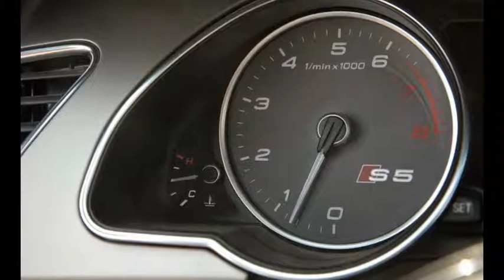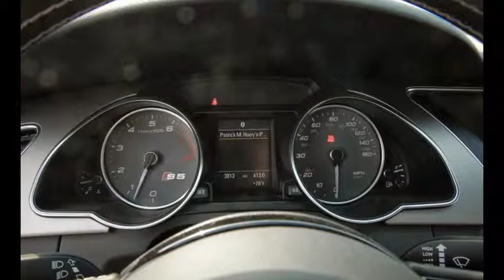2013 Audi S5 Specs Review Price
2013 Audi S5 Specs Review Price